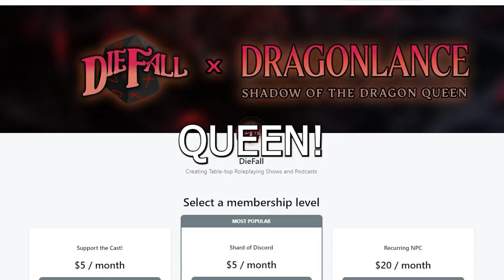DRAGONLANCE: SHADOW OF THE DRAGON QUEEN | Episode #7 | Dungeons & Dragons [DnD 5e]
Welcome to the SEVENTH episode of Dragonlance: Shadow of the Dragon Queen!

Talenor goes to visit Whyan, and Whyan makes him an offer. Then, the crew joins Darret on his first command mission, to retake a Kalaman outpost!

Follow the heroic journey of our players through in the world of Krynn, on the continent of Ansalon. The Dragon Queen has gone to WAR, will our characters find the bravery to become the heroes this world needs??

1. Parhelion
2. Anemo
3. Blood and Steel
4. Riffs
5. Aka Manah

1. Leaving Home
2. Grave Matters
3. Lost Time

If you enjoy this content, head over there and catch the show live!
Latest schedule available on Discord!